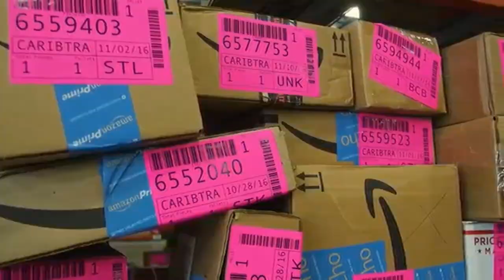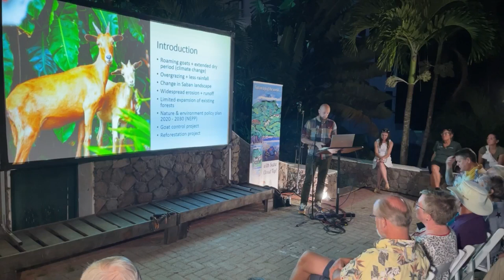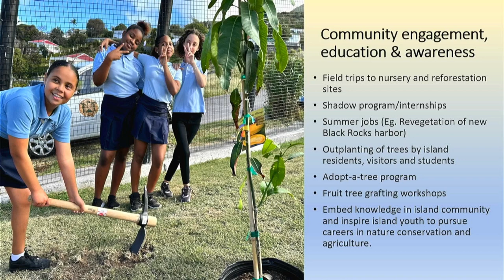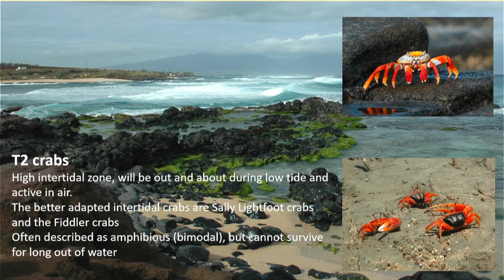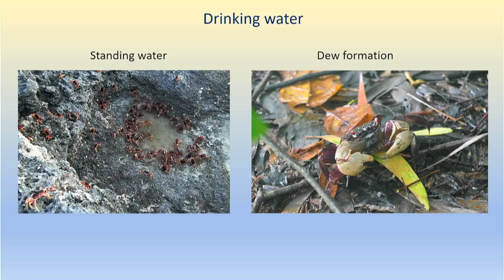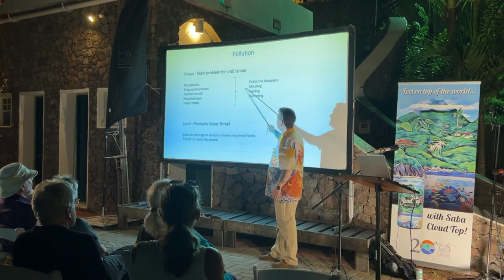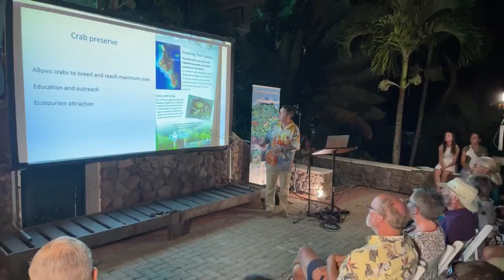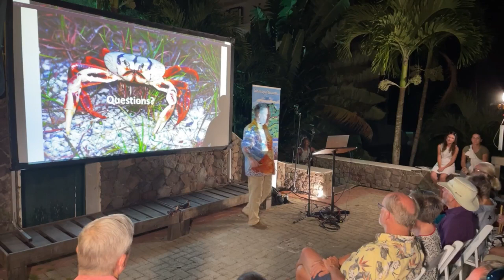Oct 25-Iain McGaw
"Land crabs: Importance and Future Perspectives"